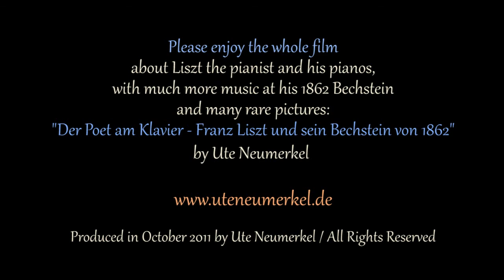Liszt Nuages Gris, on Liszt's 1862 Bechstein, auf Liszts Bechstein von 1862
Liszt: "Nuages Gris", ein Klavierstück im formlosen Spätstil Liszts, gespielt auf Liszts Bechstein-Flügel von 1862 von Ute Neumerkel. Romantische Verfilmung mit Naturaufnahmen. [ENGLISH below] Ausschnitt aus Ute Neumerkels Film "Der Poet am Klavier" über den Pianisten Liszt und seine Flügel, mit viel weiterer Musik an seinem Bechstein von 1862
Liszt's late piano piece "Nuages Gris" played at his 1862 Bechstein by Ute Neumerkel, in a romantic set-up. This is a part of Ute Neumerkel's film "The Poet at the Piano" about the pianist Liszt, his instruments and much more music played at his 1862 Bechstein, English version here at YouTube in 1080p Full HD